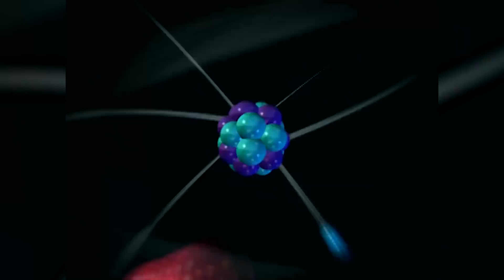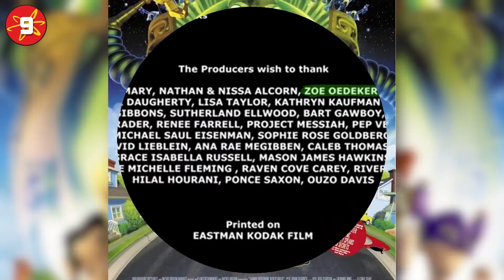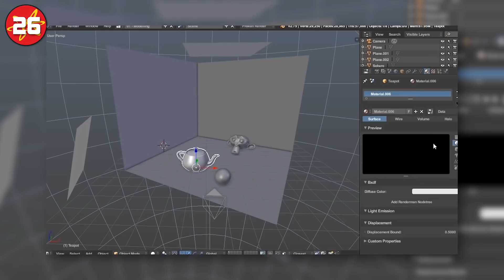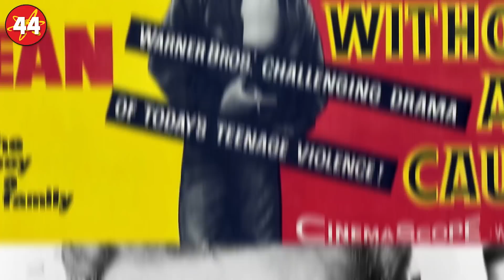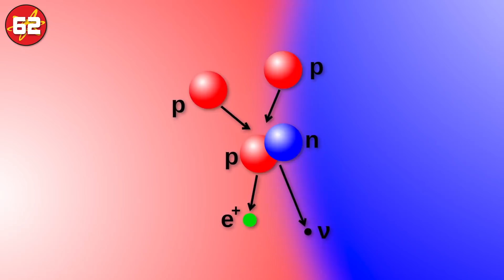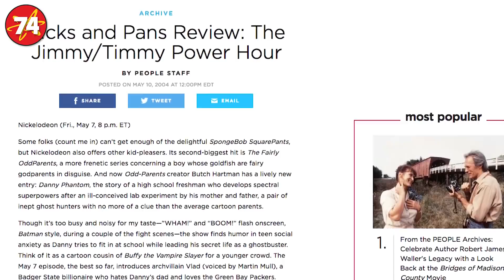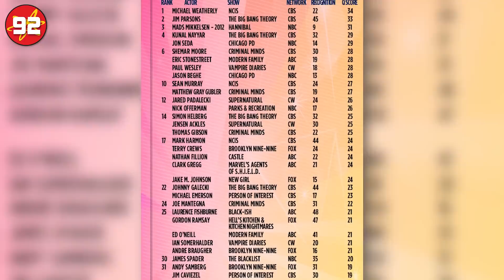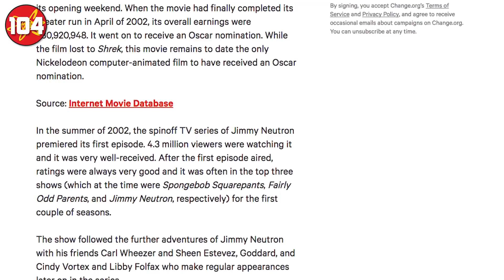107 Datos de 'Jimmy Neutron' que DEBES saber (Atómico #256 ) en Átomo Network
El niño genio, Jimmy Neutrón,  se estrenó en Nickelodeon en el 2002 para mostrarnos todos sus inventos y aventuras que tenia junto con sus amigos Carl y Sheen. Conoce como nació este show con los 107 de Jimmy Neutrón.

¡Haz click en todos los links!

Créditos
Versión En Español:
Traducción y Adaptación: Chucho Calderón y Frida Téllez
Voz de: Luz Adriana
Edición por: Nancy de la Cruz
Producción por: Leo Hernández

Versión Original en Inglés por ChannelFrederator:
Escrito por: Kelsey Robinson
Presentado por: Alyssa Levenberg
Editado por: Kyle F